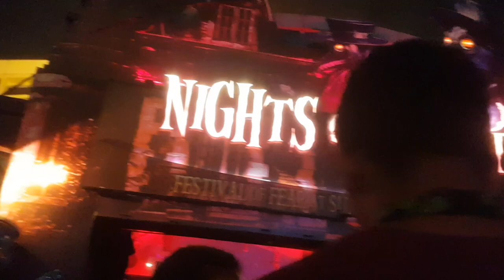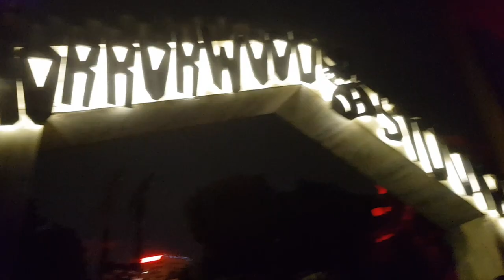Night of Fright 7 Vlog || 2019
Back at NOF this year, it was kinda fun even for a wuss like me but i'm really sad that I didn’t film Sharknado tho, that was the highlight of the night.

Hopefully next year I can go trick or treating on Halloween with my friends but the neighbourhoods become deader each year :/

Anyway, hope ya’ll enjoy this video 🌪

Finally got a hard drive so I can work on my summer vlog & my birthday vlog

also I’ve learnt that I really hate chainsaws